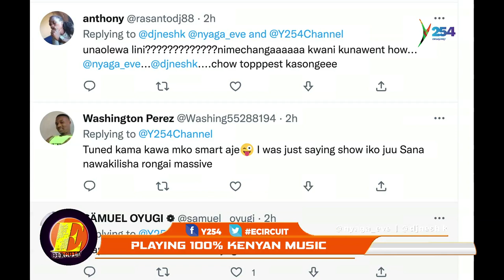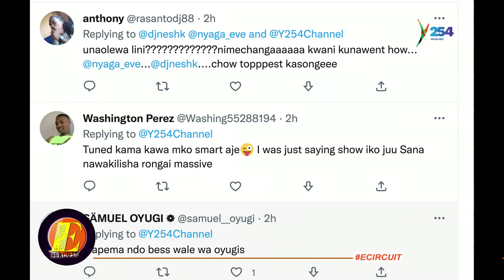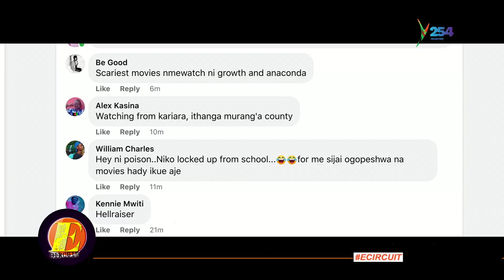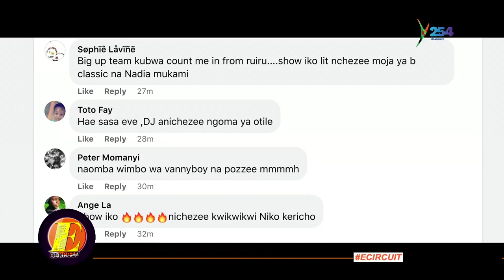HALLOWEEN EDITION WITH SHAHISTA YUSUF